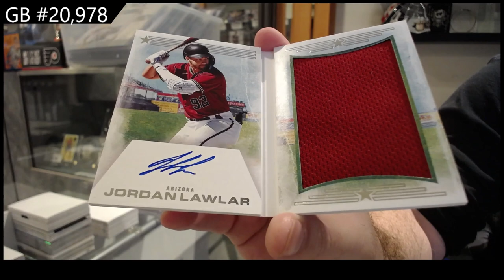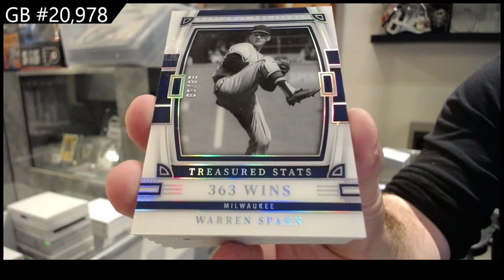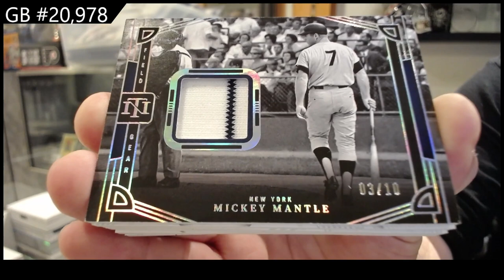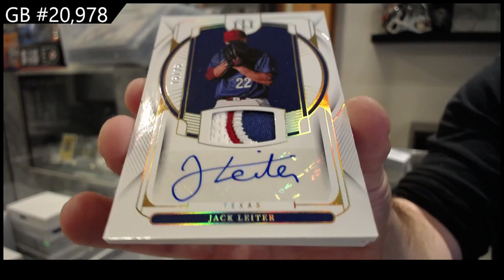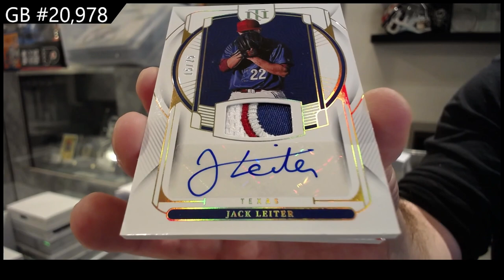2023 Panini National Treasures Baseball Box Break - CNC GB #20,978